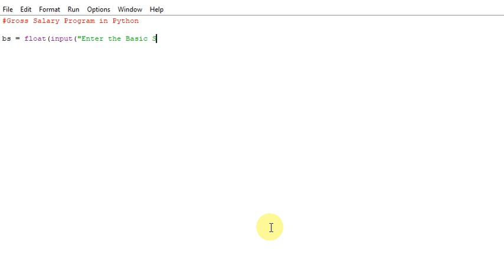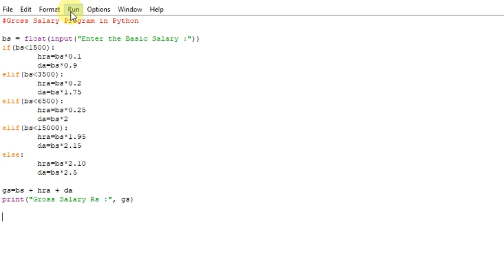Gross Salary Program in Python